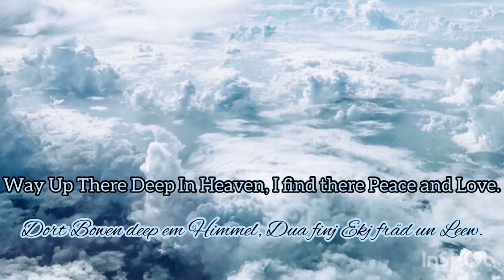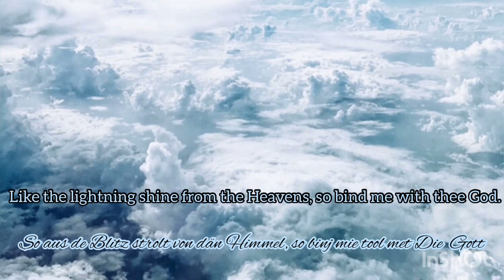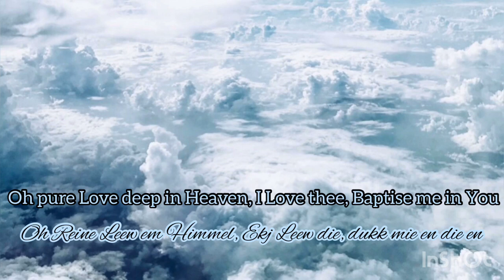Deep em Himmel - Deep In Heaven (Plautdietsch) 444hz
This song has been Originally recorded at 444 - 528 hz. Enjoy!